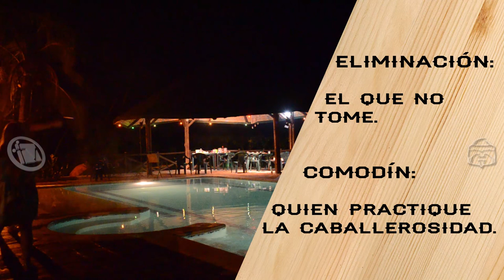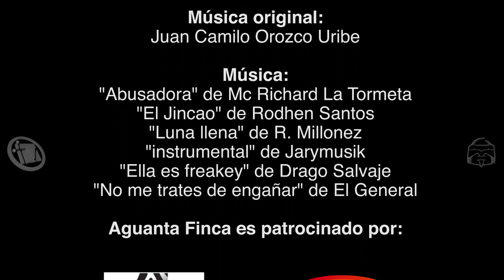AGUANTA FINCA - Capítulo 4 - "Se prendió la fiesta"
Reality Show producido para MedialabTV del pregrado en Comunicación social de la Universidad Eafit